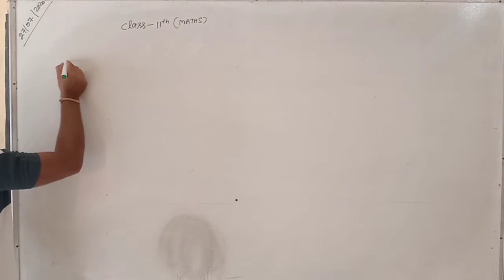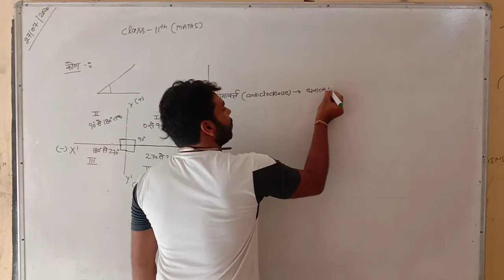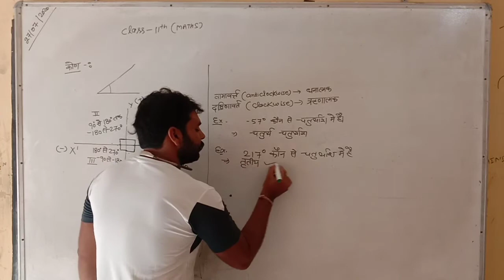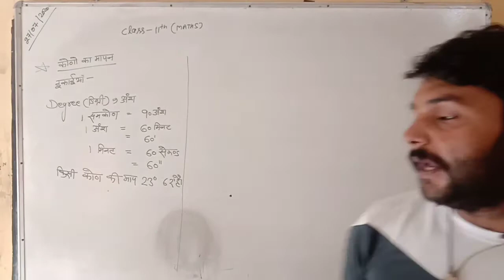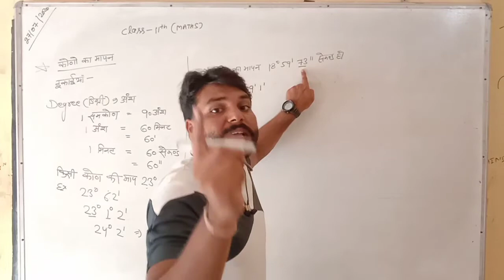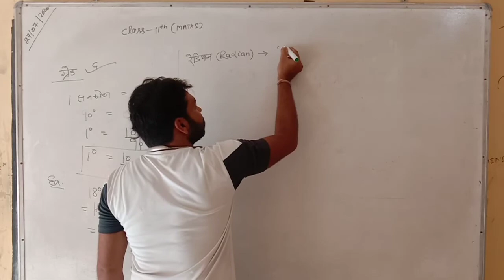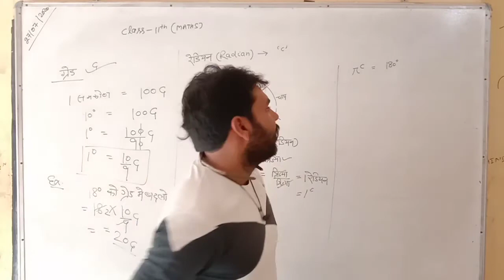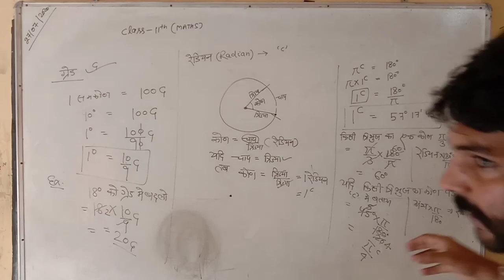11 गणित, कोणों के मापन की इकाईयां तथा उनमें सम्बन्ध, भाग 3, NJIC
कक्षा 11 गणित के पाठ त्रिकोणमितियों फलन के अन्तर्गत इससे पहले 2 वीडियो के द्वारा पाठ को समझाने का प्रयास किया गया है। आज इस भाग में आपको  कोणों के मापन की इकाईयां तथा उनमें सम्बन्ध के बारे में समझाया गया है। इससे पहले की वीडियो को भी निम्न लिंक द्वारा देख सकते है।